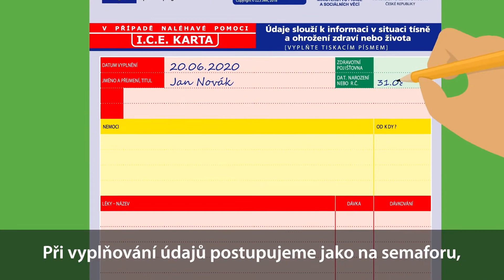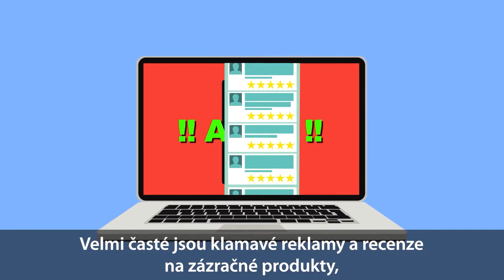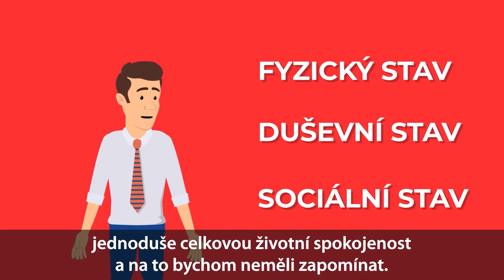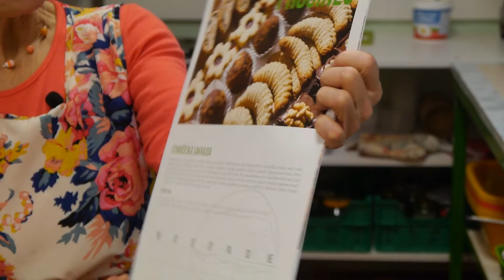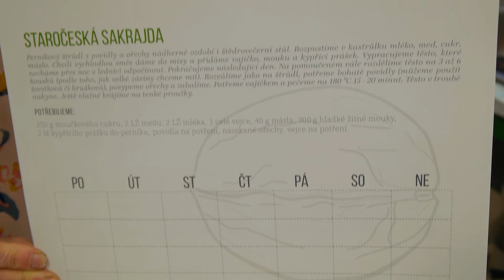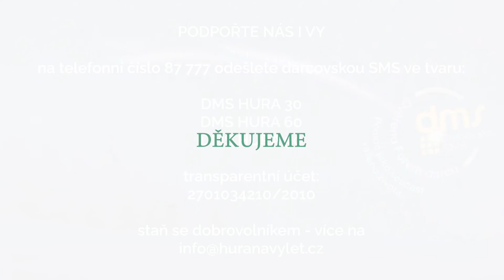Vánoční vysílání 2021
Milý diváci Hurá TV ♥

Přinášíme Vám poslední díl roku 2021.
Naleznete zde:

Jaký byl pro nás rok 2021
Seniorská obálka
Kyber bezpečnost
Stáří ve zdraví
Pojďte se společně s námi těšit na rok 2022
Vánoční kuchařka
Děkujeme!

Ingredience k receptům:
ŠTRŮDL
30 dkg mouky, 14 dkg máslo,hera, 2 žloutky, 3/4 skleničky vlažné vody, 1/2 sáčku prášku do pečiva,
sůl

KAPŘÍK
omáčka: 1x cibule, 2x mrkev, 2x petržel, 2 lžíce švestkových povidel, bobkový list 5 listů, celý pepř 10 kuliček, nové koření
5 kuliček, sušené ovoce, ořechy, 2x  filet z kapra po 200g, sůl, citronová šťáva nebo ocet dle chuti, 200ml červeného vína, voda nebo vývar na podlití.
příloha: 6x brambory, 100g mandlí, zelená petrželka